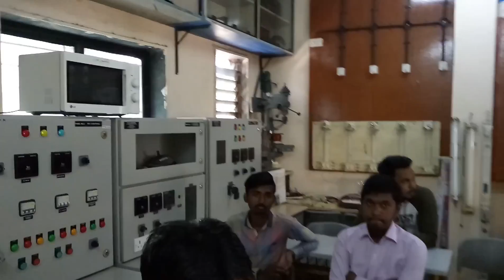Trigger Session Feedback